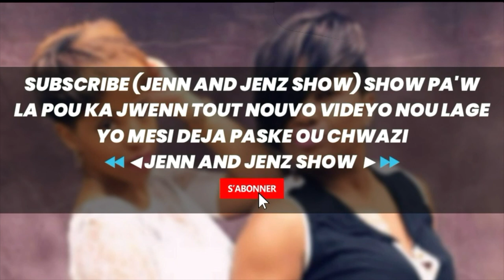🔴RALE TI CHÈZ BAW 🇭🇹 ENTREVUE EXCLUSIVE AVEC 🇭🇹 Kareen Kapris✴️FRISSONS GARANTIS✴️ SHOW PA'W LA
Tvice-Harmonik-Disip-Enpekab-Klass-CruzLa-Djakout-WoW-Kazino- RockFam-NuLook-Barikad Crew-Bel Plezi-Karizma-Login-Kaï-Suav- KreyòlLa-JBeatz-Biznis-Original H-Gabel-NuDore-Dat7-Buzz-Zenglen- Unik-Vayb-Klere-Maestro-Creole Mix-BazLa-Kado
Baky-Baky Popile -Big Jim -Fantom -Ipap Kreyòl-Izolan-Niska-P-JaY- PIC-Princess Eud-Rap Kreyol-Roody Roodboy-Trouble Boy-Wendyyy-
Anie Alert-Ayiiti Coles-Haitian Female Artist-Phyllisia Ross-Rebecca Zama-Riva-Nyri Précil-Rutshelle Guillaume-Saskya Sky-Steph Lecor- Stichiz-Haitian American Music-New Music-New Music Video-Pretty Girl-Barikad Crew-Baky Popile-Port-au-Prince-Trouble Boy- Hitmaker-king rete king